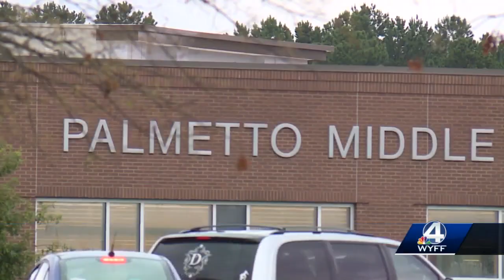Upstate school districts list schools with positive coronavirus cases on websites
As students head back to classes across the Upstate, many districts are posting details about positive COVID-19 cases on district websites.